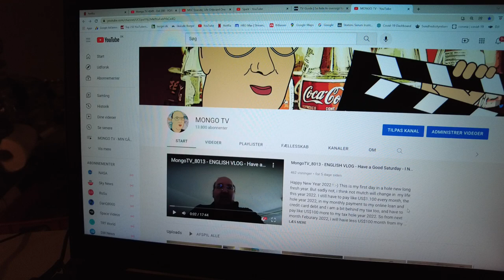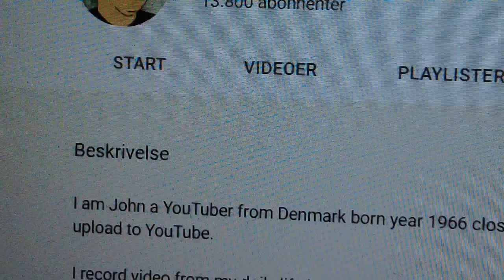MongoTV_8054 - 13.800 SUBSCRIBER PÅ MONGO TV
God TORSDAG AFTEN. Tak og velkommen til jer mange 100 nye subscriber og de gamle :-) Jeg har fået under 3.000 nye subscriber på 3 år, siden år 2019, så det går langsomt :-) Så derfor optager jeg lige den her video, da det kan tage måske et 1/2 år, før jeg kommerop på over 14.000 subs. Jegf vil gerne  have mere end 100.000 subs, og modtage den sølvknap fra YouTube, til at hænge op på væggen, også gerne 1 million subs. Men kun meget få YouTuber ud af mange millioner, får så mange subscriber. Bare at få over 10.000 subs er nok ikke nemt i dag, her år 2022. Men nogle få YouTuber er heldig, at få mange 100.000 subs på få uger og måneder, men det er så ikke i Danmark, men i USA og sådan store steder. Jeg vil jo gerne ud og rejse engang, og optage video på engelsk. Men jeg skal også ind til københavn engang, og optage en masse video.